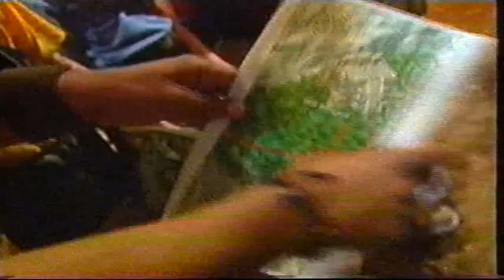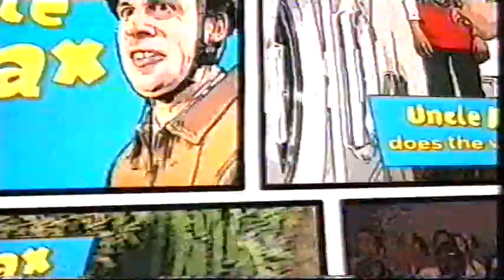CITV - Jungle Run (08)